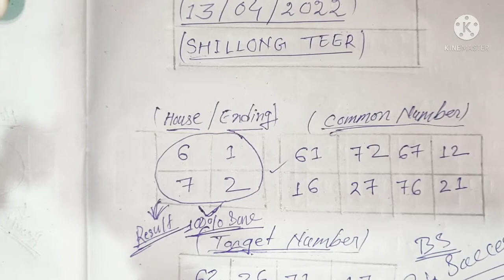13/04/2022 shillong teer|| 100% sure common number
shillong teer